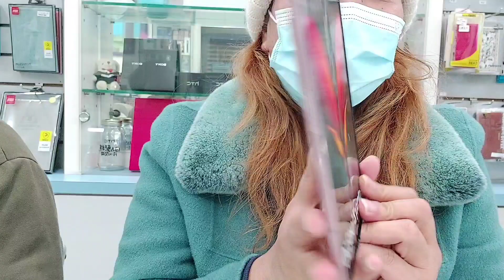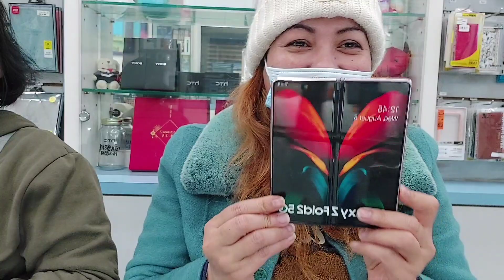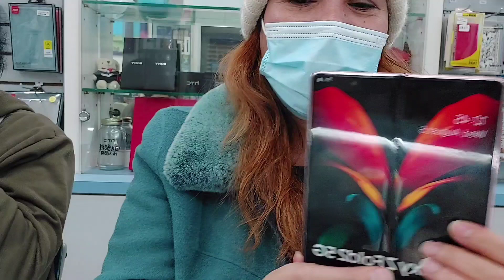REVIEW HANDPHONE SAMSUNG TERBARU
Assalamualaikum warahmatullahi wabarakatuh kali ini saya review hp Samsung terbaru 2022